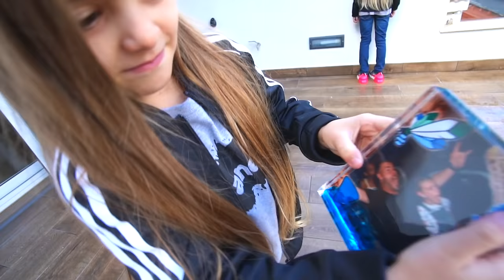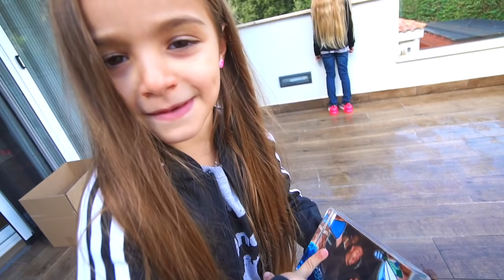No tires la caja incorrecta desde un primer piso Las Ratitas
No tires la caja incorrecta desde un primer piso!!